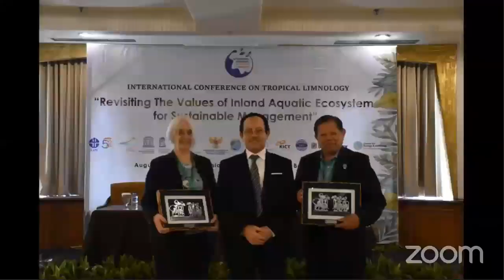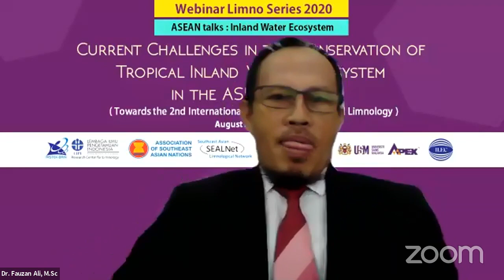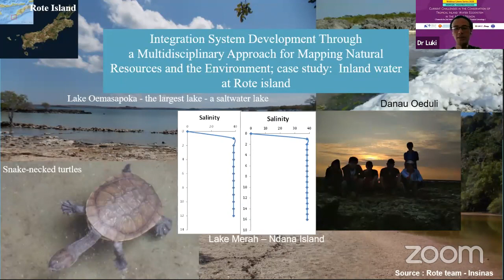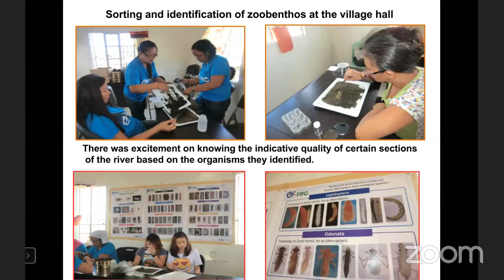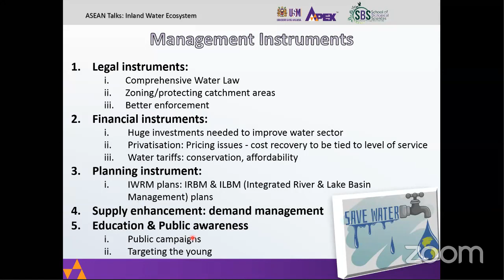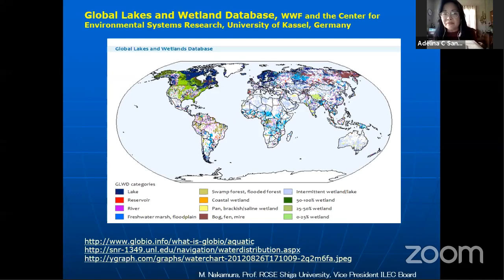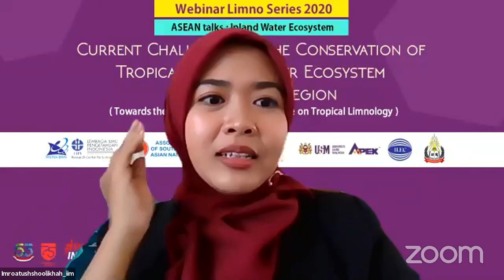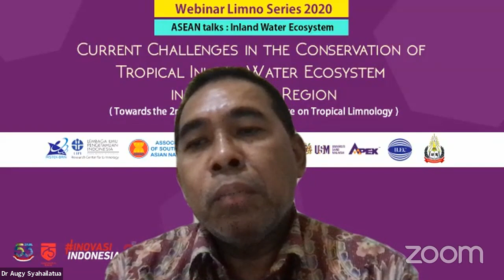ASEAN Talks: Inland Water Ecosystem